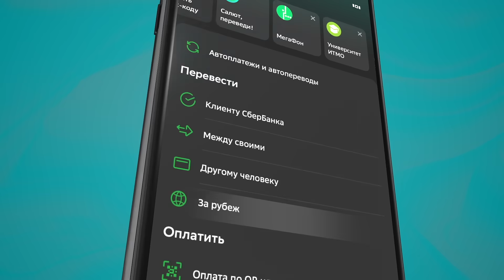Пару кликов, и перевод со Сбера на МБАНК совершен! 💸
Воспользуйтесь мгновенными переводами по номеру телефона без посещения отделения банка.

Ловите нашу видеоинструкцию, в которой мы расскажем и покажем, как сделать перевод!

С МБАНК все легко и просто! 😉